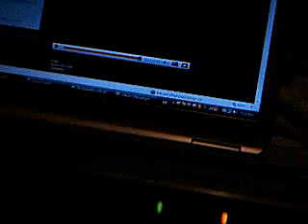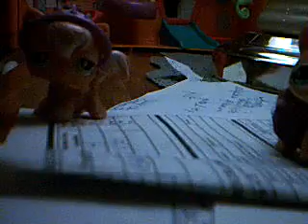the clobhouse part1